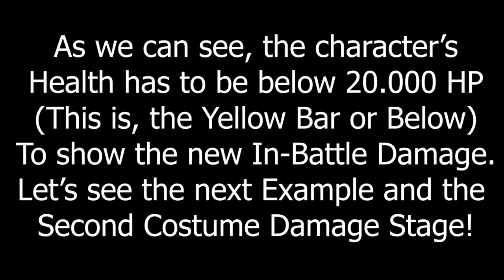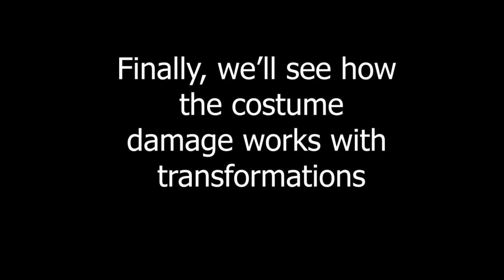Two Stage Costume Damage | Dragon Ball Z Budokai Tenkaichi 4 Beta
Subtitulos en Español seran añadidos para los Hispanohablantes en la brevedad.

Se ha restaurado la propiedad del daño en Batalla de Budokai Tenkaichi 2, y se ha mantenido la propiedad del traje dañado extra de Budokai Tenkaichi 3, obteniendo la experiencia Raging Blast de Dañados!

No todos los personajes tendran Trajes "Semi Dañados" en la proxima Actualizacion, se iran agregando a medida que saquemos actualizaciones, asi que por favor esperenlas! Estamos trabajando en muchisimas cosas nuevas, y quizas nuevos personajes sean añadidos en el futuro, mantenganse pendientes de las novedades en nuestra pagina oficial de Facebook, TeamBT4!

Todo esto y mas solo en el verdadero DBZ Budokai Tenkaichi 4!
No acepten imitaciones!

Video realizado solo con propósito de entretener.